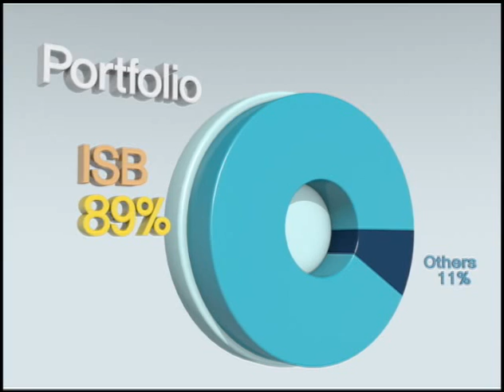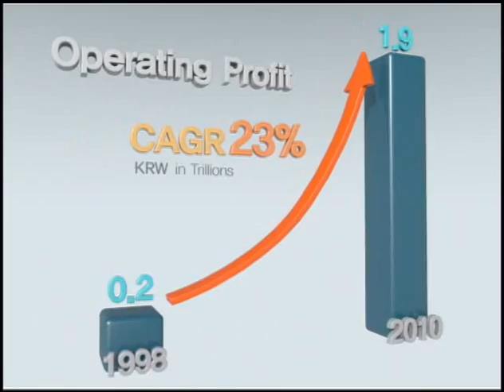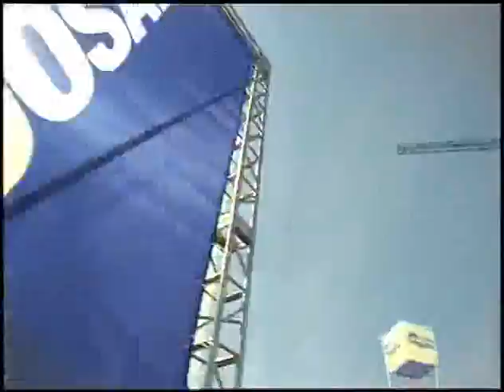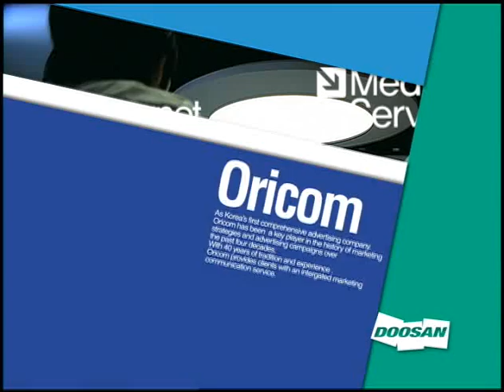We Are Doosan!